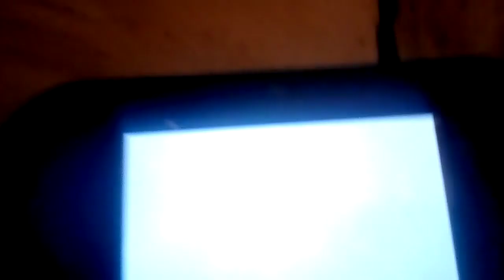Miitopia fab fairies dance read desc for cast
eldest fab fairy: misty from Pokémon
middle fab fairy: princess daisy from super Mario
youngest fab fairy: ssbu mii gunner
tank: Sam isbest (me)
scientist: tails from sonic the hedgehog
chef: sonic from sonic the hedgehog
cleric: classic sonic from sonic the hedgehog